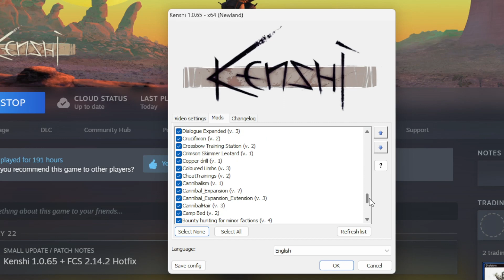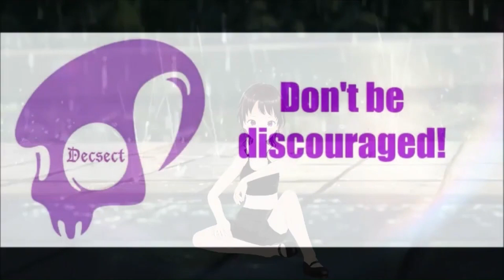DECSECT play kenshi rock bottom experience